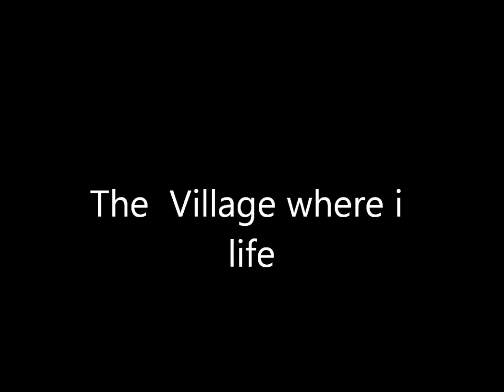The Village where i live (HD)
this is the village where i life
HIT TZHE LIKE BUTTON DISLIKERS ARE ASSHOLES